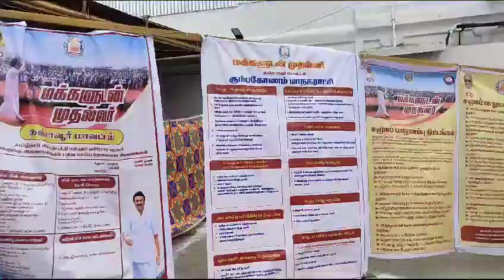கும்பகோணம் மாநகரில் நடைப்பெற்ற மூன்று வார்டுகளுக்கான மக்களோடு முதல்வர் திட்ட முகாம்...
தஞ்சாவூர் மாவட்டம் கும்பகோணம் மாநகராட்சிக்குட்பட்ட 13,14,15, ஆகிய மூன்று வார்டுகளுக்கான 'மக்களுடன் முதல்வர்' என்ற சிறப்பு திட்ட முகாம் நடைபெற்றது. அதில் அம்மூன்று வார்டுகளில் இருந்து வந்திருந்த மக்கள் 100 க்கும் மேற்பட்ட கோரிக்கை மனுக்களை அந்தந்த துறைச் சார்ந்த அலுவலர்களிடம் வழங்கினார்கள்.
  கடந்த இரு தினங்களுக்கு முன்பு கோவையில் தமிழ்நாடு முதலமைச்சர் மு.க. ஸ்டாலின் "மக்களுடன் முதல்வர்" என்ற புதியத் திட்டத்தை கோவையில் தொடங்கி வைத்தார்.
 அத்திட்டத்தின் நோக்கமாக தமிழ்நாடு தெரிவித்துள்ள அறிக்கையில் அரசின் சேவைகள் மக்களுக்கு உடனடியாகவும் விரைவாகவும் கிடைத்திடும் வகையில் இத்திட்டம் அமைக்கப்பட்டுள்ளதாக தெரிவிக்கிறது.
  மேலும் அச்சிறப்பு திட்டமான மக்களுடன் முதல்வர் என்ற திட்டம் நடைப்பெறும் முகாமில்  மக்கள் அடிக்கடி அணுகுகின்ற துறைகளான, வருவாய் மற்றும் பேரிடர் மேலாண்மைத் துறை, ஊரக வளர்ச்சித்துறை, நகராட்சி நிர்வாகத்துறை, ஆதி திராவிடர் நலத்துறை, பிற்படுத்தப்பட்டோர்- மிகவும் பிற்படுத்தப்பட்டோர் மற்றும் சிறுபான்மையினர் நலத்துறை, வீட்டுவசதி மற்றும் நகர்ப்புற வளர்ச்சித் துறை, தொழிலாளர் நலன் மற்றும் திறன் மேம்பாட்டுத் துறை, கூட்டுறவு துறை, சிறு, குறு, நடுத்தரத் தொழில்கள் துறை, மாற்றுத்திறனாளிகள் நலத்துறை, சமூகநலன் மற்றும் மகளிர் உரிமை துறை, எரிசக்தித் துறை, மின்சாரத்துறை, ஆகிய 13 அரசுத்துறைகள் பங்கேற்கும்.
  அம்முகாமில் மக்கள் மகளிர் உரிமைத்தொகை, முதியோர் உதவித்தொகை, இலவச வீட்டு மனை பட்டா, உள்ளிட்ட பல்வேறு கோரிக்கள் அடங்கிய மனுக்களை அவர்களிடம் இருந்து பெற்று இயன்றவரை அம்முகாமிலேயே தகுதியான மனுக்கள் மீதான அம்மனுக்கள் மீது துறைச்சார்ந்த ஆய்வுகளை மேற் கொண்டு உடனடி தீர்வு காண்பதெனவும் நீண்ட ஆய்விற்குட்பட்ட மனுக்களையும் விரைந்து ஆய்வு மேற் கொண்டு மக்களின் கோரிக்கைகளை உடனுக்குடன் தீர்வு காண்பதே தமிழ்நாடு அரசின் நோக்கமாக கருதப்படுகிறது.
  அவ்வகையில் இன்று கும்பகோணம் தனியார் திருமண மண்டபத்தில், 13,14,15, ஆகிய மூன்று வார்டுகளுக்கான மக்களோடு முதல்வர் என்ற சிறப்பு திட்ட முகாம் மாநகராட்சி துணை மேயர் தமிழழகன், தலைமையில் நடைபெற்றது.
 இதில் மாநகராட்சி ஆணையர் லட்சுமணன், மாமன்ற உறுப்பினர் சந்தோஷ் குமார், கலந்து கொண்டனர்.  இதில் பொதுமக்கள் அதிகமாக அணுகும் வருவாய் துறை, நகராட்சி நிர்வாகத்துறை, ஆதி திராவிடர் நலத்துறை, பிற்படுத்தப்பட்டோர், மிகவும் பிற்படுத்தப்பட்டோர் நலத்துறை, தொழிலாளர் நலன் மற்றும் மேம்பாட்டு துறை, மின்சாரத்துறை, உள்ளிட்ட பல்வேறு துறை அலுவலர்கள் கலந்து கொண்டனர். மேலும் அதில் நூற்றுக்கு மேற்பட்ட கோரிக்கை மனுக்கள் மக்களிடம் இருந்து பெறப்பட்டன. இதில் மாமன்ற உறுப்பினர்கள், திமுக நிர்வாகிகள் பொறுப்பாளர்கள் உள்ளிட்ட ஏராளமானோர் கலந்து கொண்டனர்.